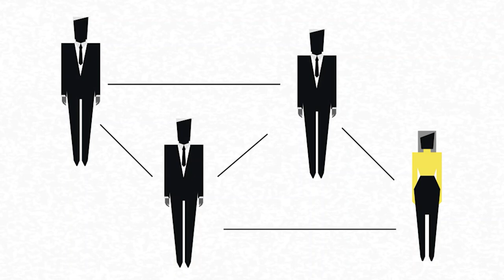How could female entrepreneurs influence gender equality? | Orel Hashmatia | TEDxRamatAviv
In her talk, Orel shares her story as an employee and as an entrepreneur, in today's high tech industry. Even though managers and companies are well aware of gender equality issues, they are still not successful in getting women an equal standing in positions of significant influence. Orel shares her perspective on the systematic problems that lead to this reality, and on the ways women today can become leaders that disrupt the organizational status-quo.  Orel is the Co-Founder and CEO of Causalis.ai, a startup company that develops AI-based technology that helps Oncologists make treatment decisions for cancer patients, involving them in the process. She is a B.A in Law and Economics, and MBA from the London Business School.

Orel is active the community, as she held roles as a Council Member and the Head of Youth and Education in the Shlomi city council, her hometown. Also, she is active in Women in High Tech communities, advocating for equality and helping colleagues find their place in the industry. This talk was given at a TEDx event using the TED conference format but independently organized by a local community.